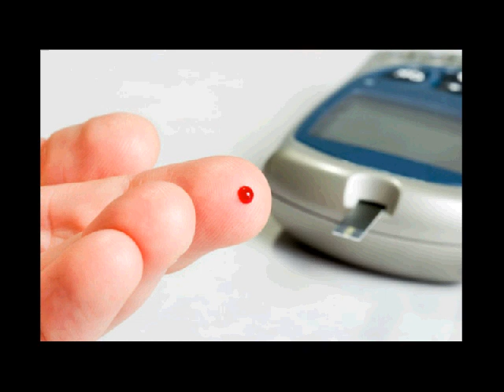obat diabetes alami